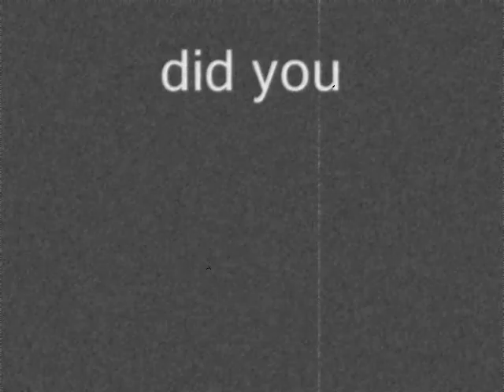the piramid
education